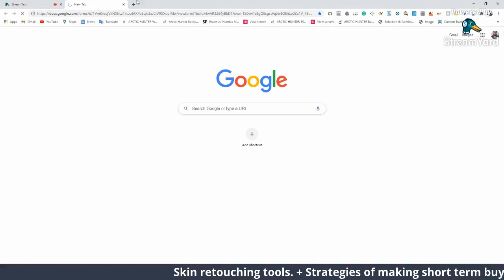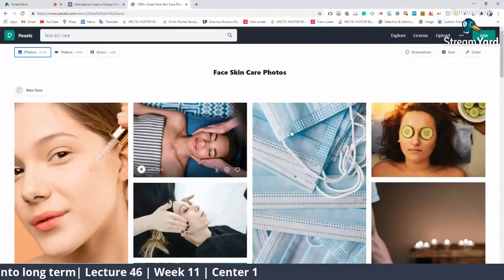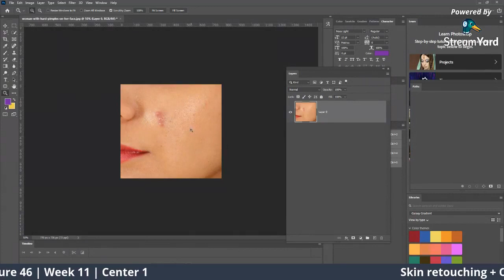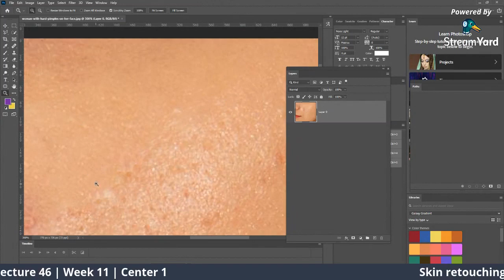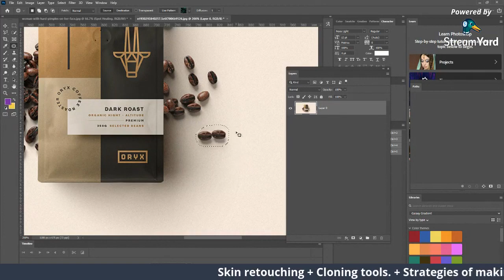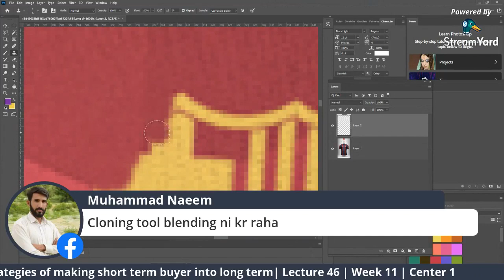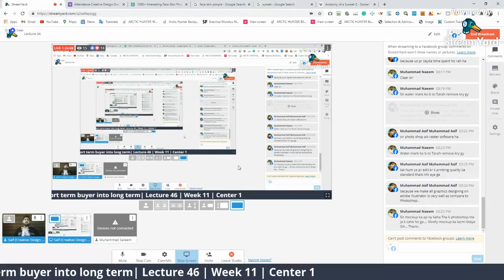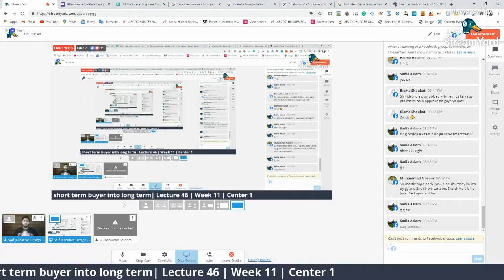Graphic Designing Course Lecture 47 Week 11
Pakistan Freelancing Training platform  Provide you chance of skills learning. Freelancing Training With Hafeez platform helps you to groom your skills. we help you to learn and earn hand-sum amount with Freelancing Training With Hafeez platform.
      In This video you learn how  to change skin retouching tools and also discuss how a short time client hire you for long time